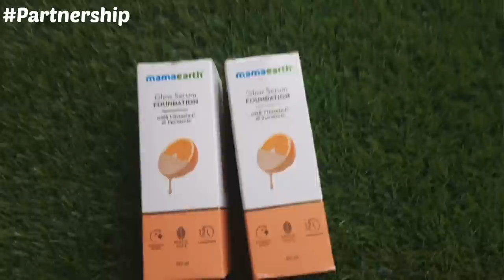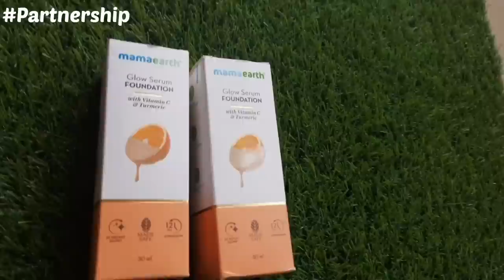SAROJINI MARKET SHOPPING 🛍 ||Delhi || Lipika Brahma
Check out Mama earth's Newly launched Foundation (New Shades)